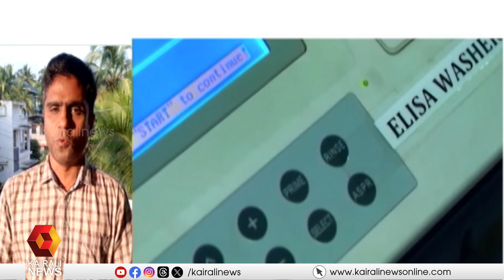നിപ മരണം; തിരുവാലി പഞ്ചായത്തിലെ നടുവത്തും സമീപ വാർഡുകളും കണ്ടയ്മെൻ്റ് സോണായി പ്രഖ്യാപിച്ചു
നിപ ബാധിച്ച് യുവാവിന്റെ മരണം; തിരുവാലി പഞ്ചായത്തിലെ നടുവത്തും സമീപ വാർഡുകളും  കണ്ടയ്മെൻ്റ് സോണായി പ്രഖ്യാപിച്ചു; പഞ്ചായത്തിൽ മാസ്ക് നിർബന്ധമാക്കി
 Tiruvalli panchayat have been declared as containment zone